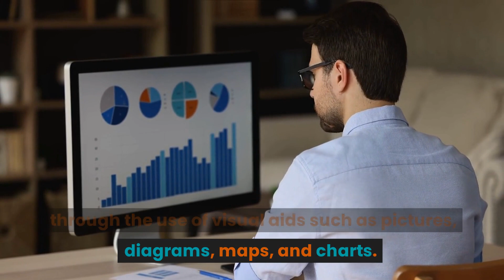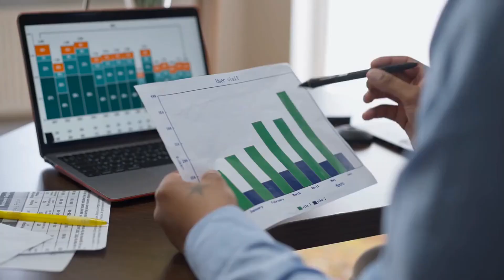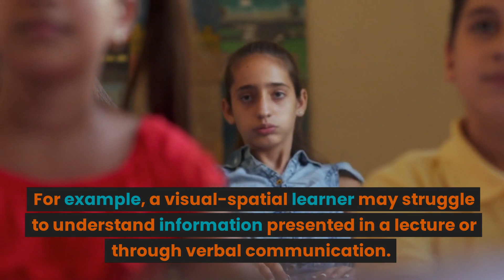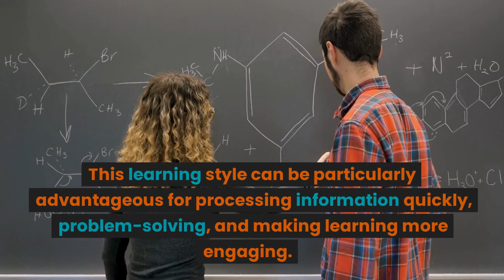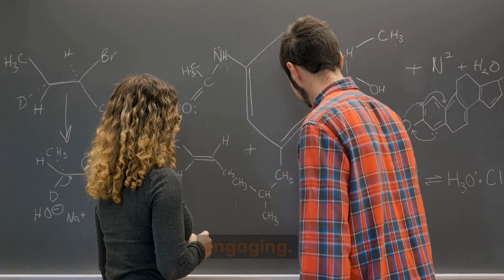Learning Styles: Visual (Spatial)